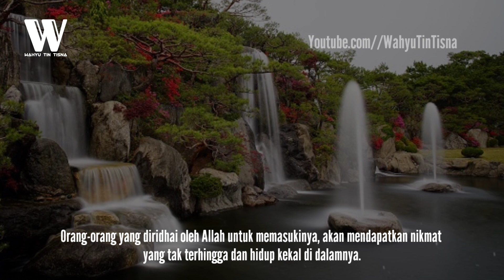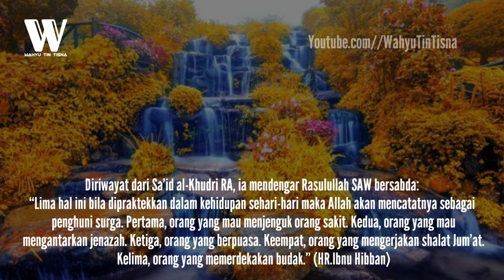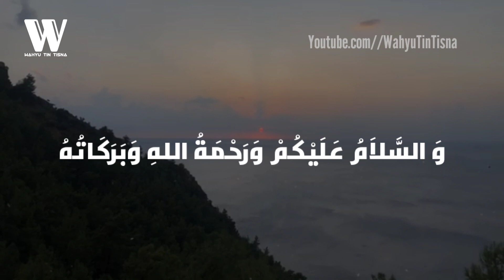5 Amalan Sederhana Agar Menjadi Ahli Surga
5 Amalan Sederhana Agar Menjadi Ahli Surga

Masuk ke dalam surga adalah dambaan bagi setiap orang, khususnya umat Islam.

Orang-orang yang diridhai oleh Allah untuk memasukinya, akan mendapatkan nikmat yang tak terhingga dan hidup kekal di dalamnya.

Oleh karena itu, sebagai orang yang beriman kepada Allah dan Rasulnya, hendaklah melaksanakan perintah-perintah Allah berupa amalan-amalan kebaikan dan menjauhi segala hal yang dilarangnya, sehingga dengan itu, Allah mengizinkan kita, kelak untuk masuk ke dalam surga.

amalan masuk surga
tadabbur ilmi
wasiat dari nabi muhammad agar masuk kedalam surga
ceramah ustadz adi hidayat
ceramah lucu
ceramah agama
5 amalan sederhana agar menjadi ahli surga
5 amalan agar dicatat sebagai penghuni surga
penghuni surga
surga
amalan
amalan yang mengantarkanmu kesurga